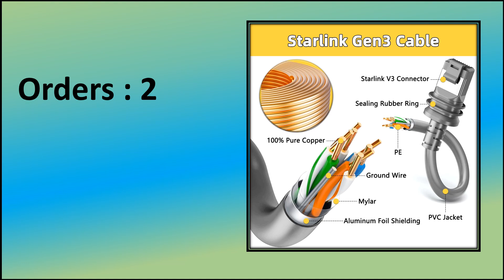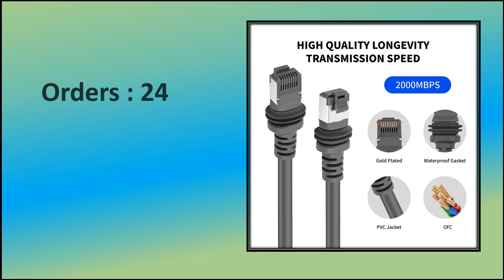Best Starlink Gen 3 Cable Review 2024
Check The Link for Buy & Details: